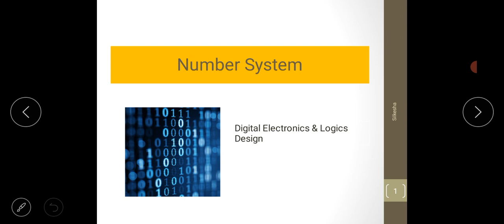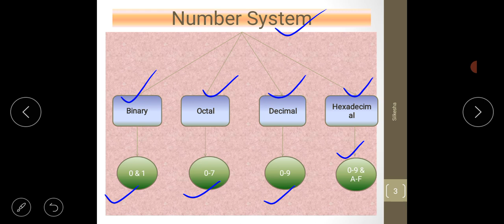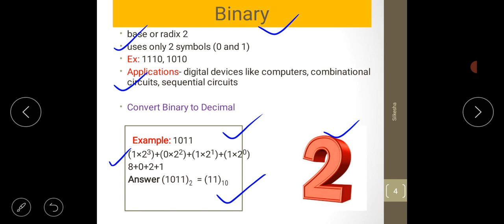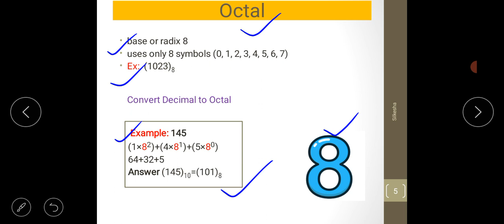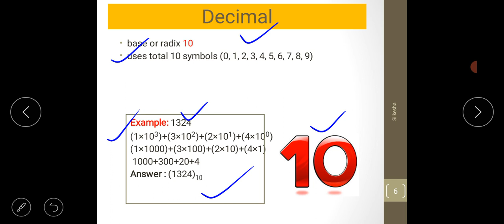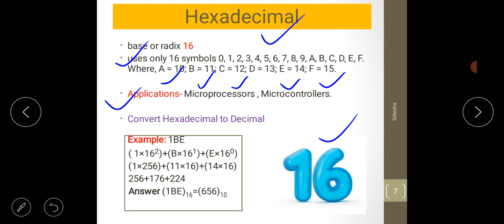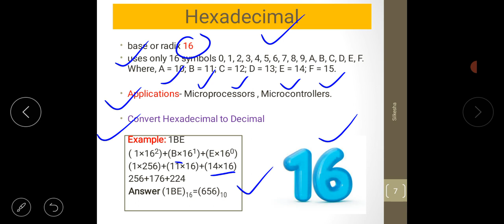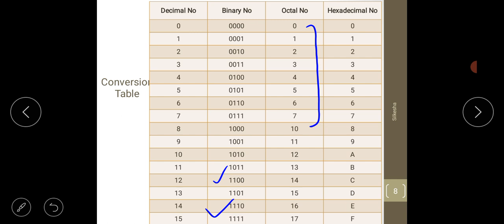Number System Lec -112@silkeshacreativeart4621